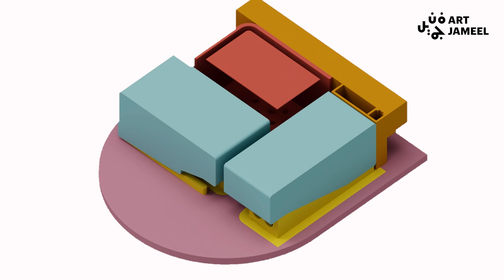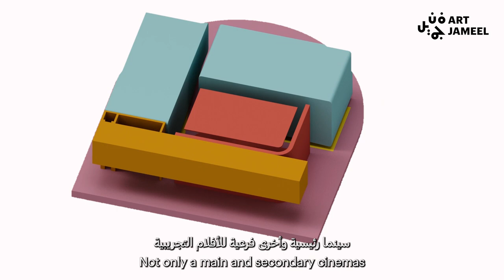Hayy Cinema | Behind-the-Scenes with Bricklab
Take a deeper look at the making of Hayy Cinema, Saudi Arabia's first independent arthouse cinema in the city of Jeddah, with Antonia Carver, Director of Art Jameel and the Architects of Bricklab studio, who won the opportunity to design Hayy Cinema after a blind competition.